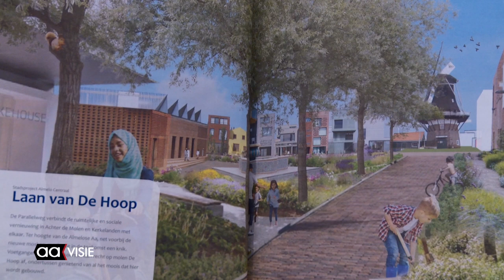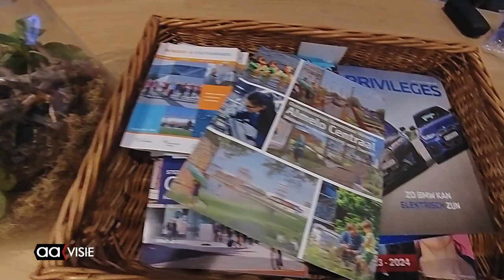Voldoende wind voor molen de Hoop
Ook in de toekomst kan korenmolen de Hoop rekenen op voldoende wind. Molenaar Fred van Eenennaam vertelde raadsleden tijdens het politieke beraad over de Spoorzone dat iedere molen een eigen biotoop heeft: een natuurlijke omgeving met voldoende wind in de wieken, zonder allerlei obstakels.